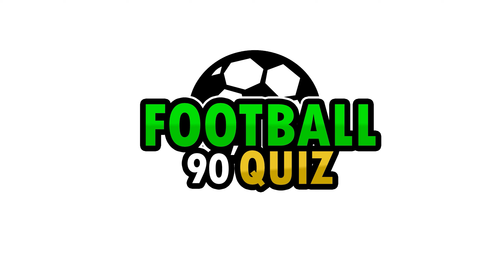Football Quiz: Guess The Football Player By Jersy Number & Club // Haaland, Mbappe //challenge4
Get set for a thrilling football quiz showdown! ⚽️💥
Put your football knowledge to the test with questions about legendary players, unforgettable matches, and more. How well do you know the world’s most beloved sport?
🔥 Challenge Areas:
• Football Greats: From Pelé to Messi.
• Epic Matches: Relive the thrill.
• Clubs & Crests: Are you a true fan?
• Stats & Records: Numbers never lie.

Quiz
quiz game
Football Quiz
total football quiz
quiz football
Ronaldo
Messi
Haaland
Mbappe
Neymar